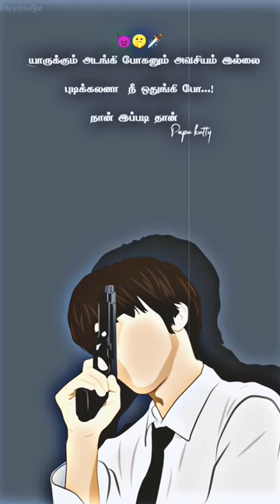anda uruty rowdyism song Tamil WhatsApp status